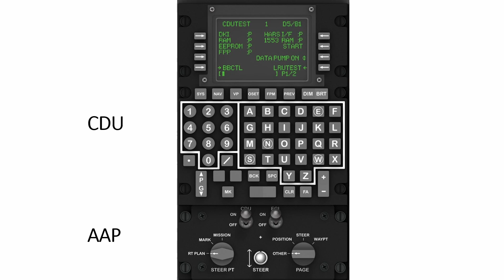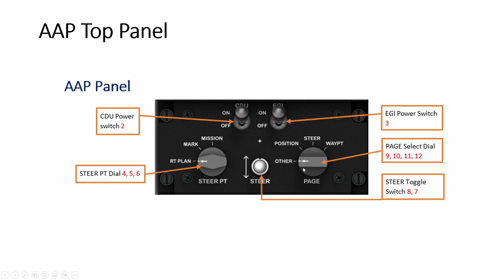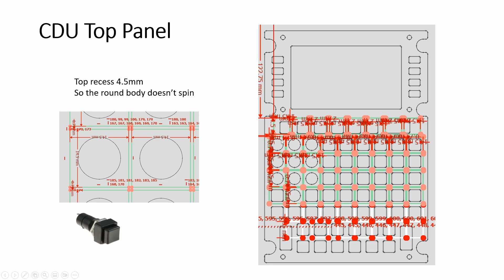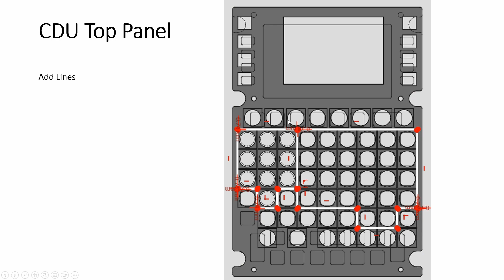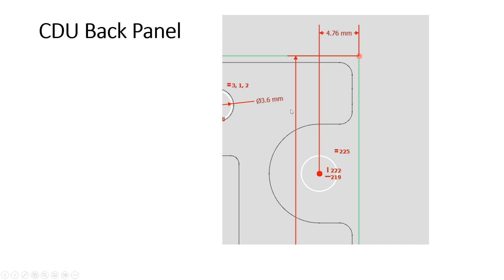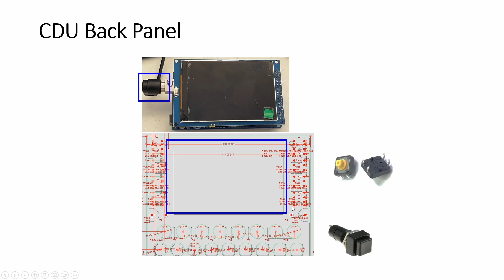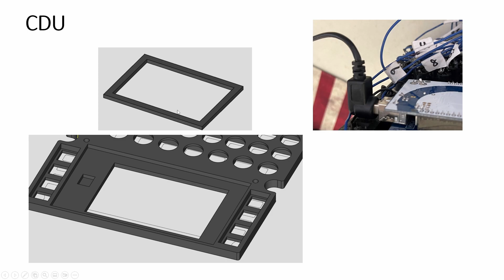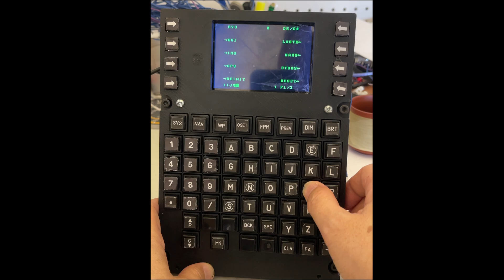Episode 17 DCS A-10C AAP and CDU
Kudos to DutchWarthog for sharing the CDU screen arduino code.